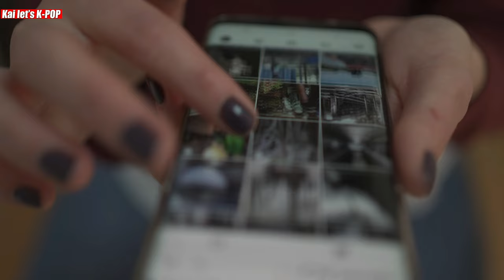THE HIDDEN TRUTH WHY JINNI ACTUALLY LEFT NMIXX IS SOMETHING STRANGE😨